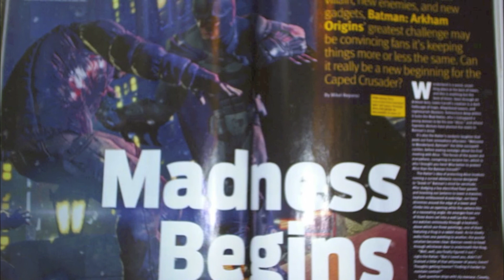Batman Arkham Origins | Mad Hatter Most Wanted Villain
This is a new video about the mad hatter conffirmed as one of the new most wanted villain in Batman arkham origins !

What do you guys thinks !

source: warnerbros montreal